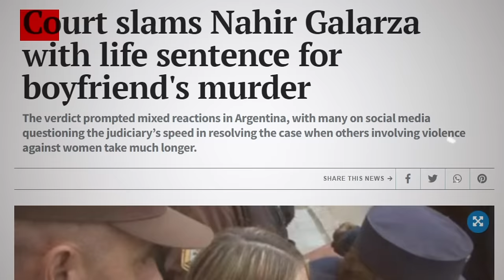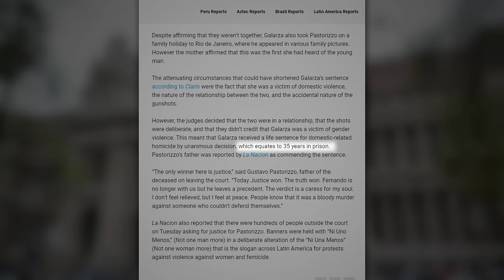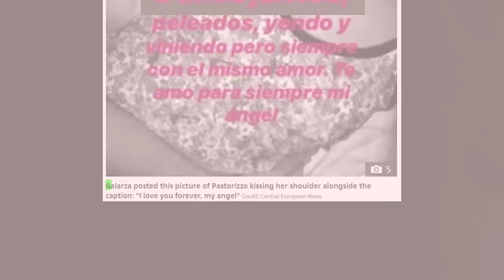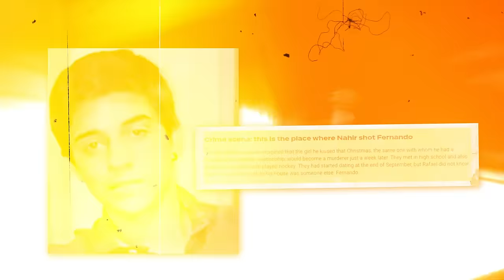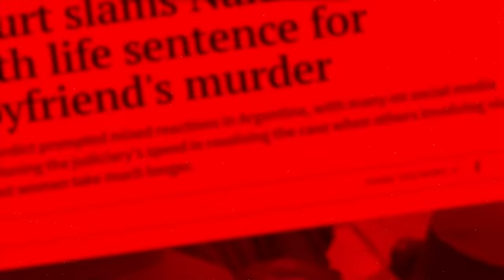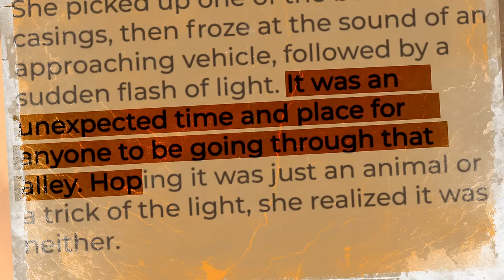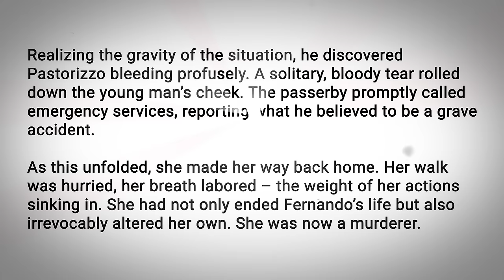The Disturbing Case of Nahir Galarza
Nahir Galarza became known as the youngest woman to receive a life sentence for the murder of her boyfriend, Fernando Pastorizzo. At just 19 years old, she committed the crime, driven by the fear of him leaving her. This tragic story has resonated widely, inspiring the creation of sev-
eral books, a miniseries, a movie, and even a rap song. It's been six years since these events led to Nahir's historic sentencing. How did this bewildering and tragic scenario unfold? Let's take a
step back and delve into the details of this shocking case.